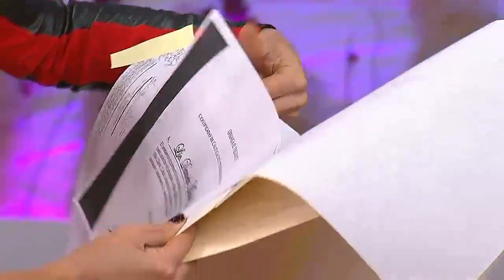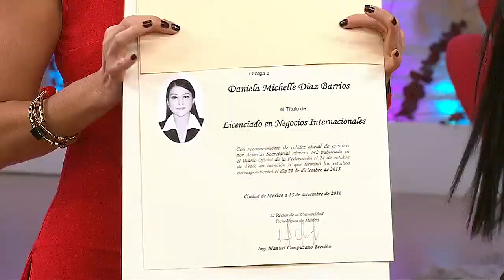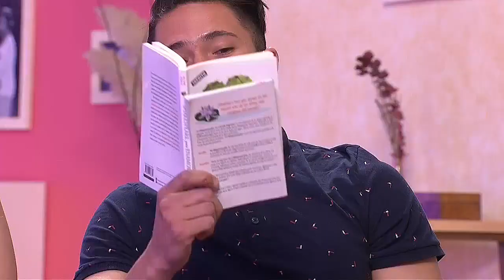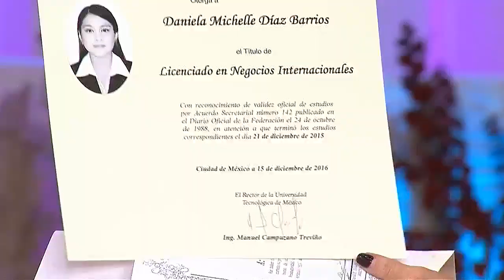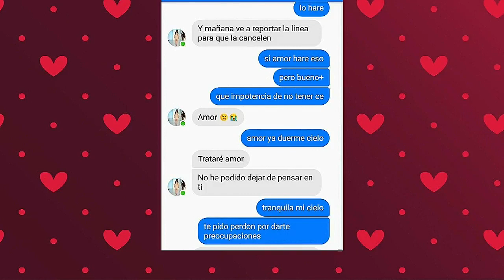Enamorandonos Completo 22 de Febrero HD